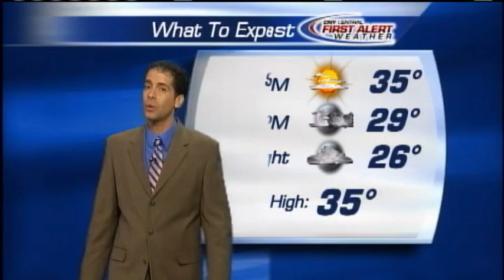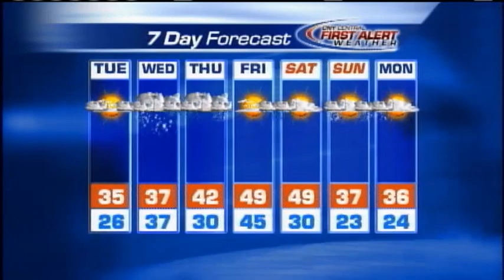Afternoon/Night Weather Forecast 02-28-12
Peter Hall's afternoon/night forecast for Central New York